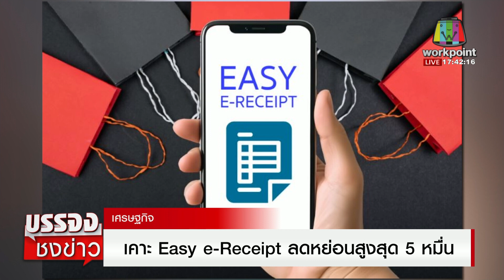“พิธา” มั่นใจ พร้อมชี้แจงศาล คดีหุ้น ITV | บรรจงชงข่าว | วันที่ 20 ธันวาคม 2566